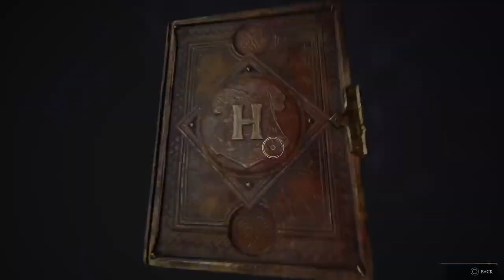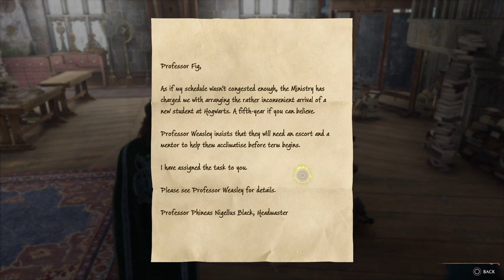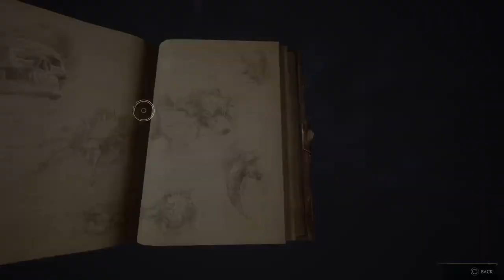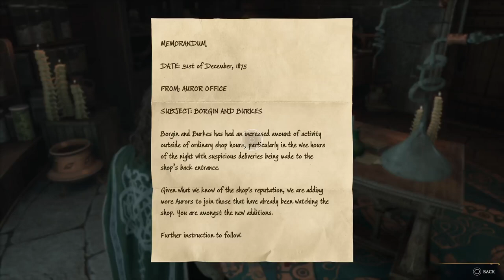Hogwarts Legacy Part 2